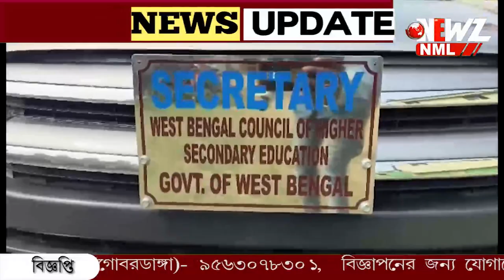হাবড়ার বিভিন্ন স্কুলে প্রিয়দর্শনী মল্লিক।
হাবড়ার বিভিন্ন স্কুলে প্রিয়দর্শনী মল্লিক। বাবা জ্যোতিপ্রিয় মল্লিকের বিষয় সমস্ত প্রশ্ন এড়িয়ে গেলেন উচ্চ মাধ্যমিক শিক্ষা সংসদের সচিব।